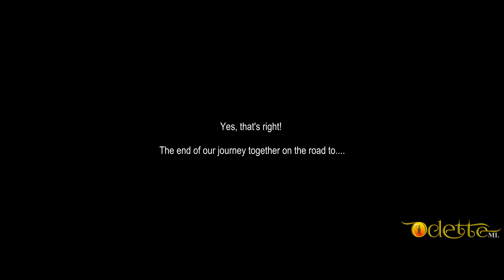An End of A Journey (A Special Video) | Gameplay | OdetteML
A very special video for everyone...

Title: Helen
Composer: Nikos Spiliotis